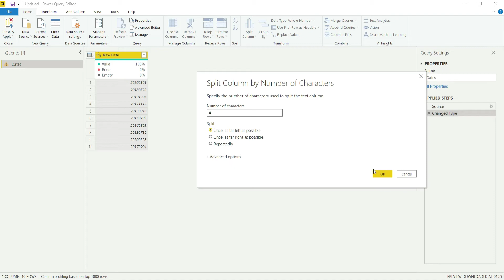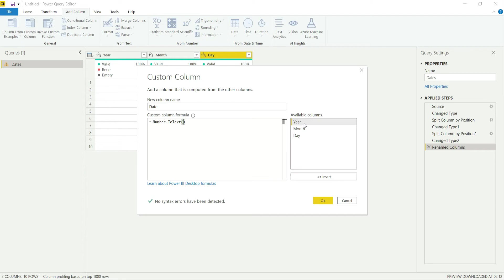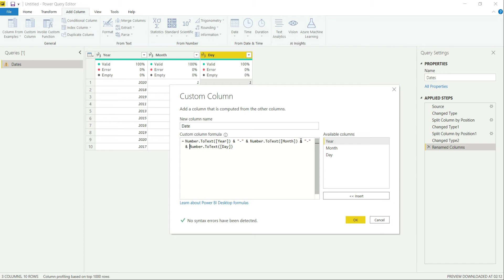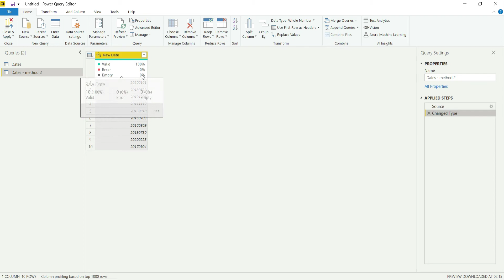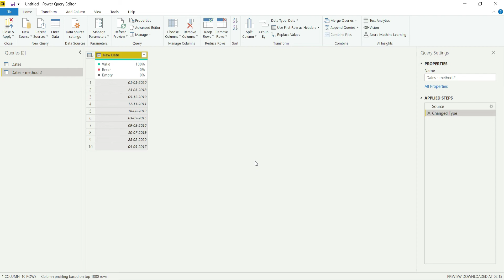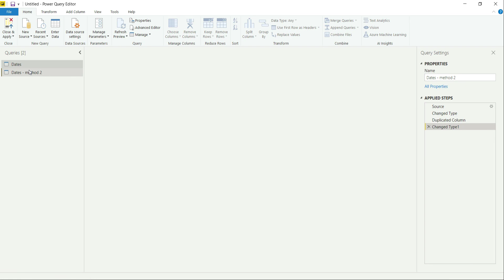Extract Dates from Text String Using Power Query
This video contains all steps required formatting date in Power Query/ Power BI and how you does splitting column function can be used in obtaining a desired date format. Usage of Number.ToText() function in Power Query/ Power BI is also included in this tutorial.